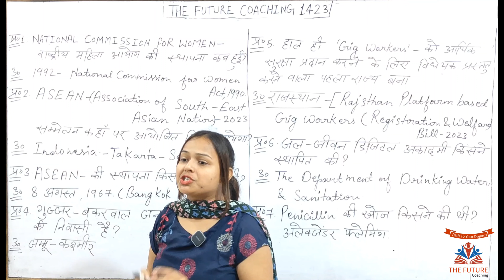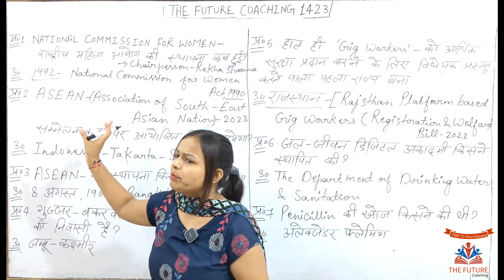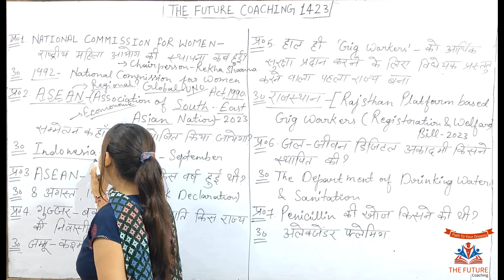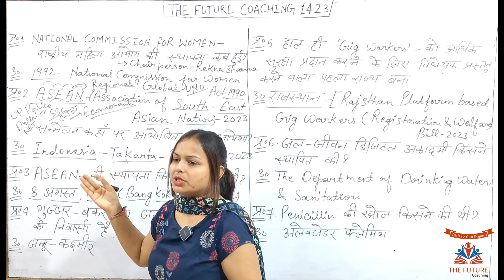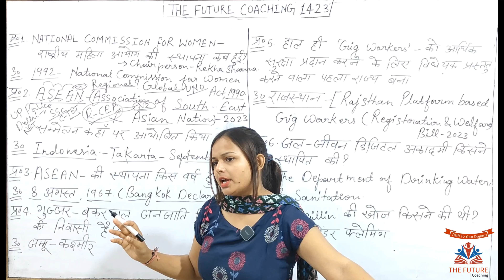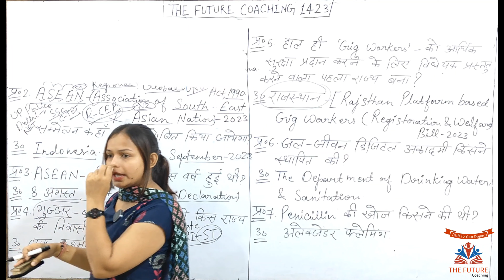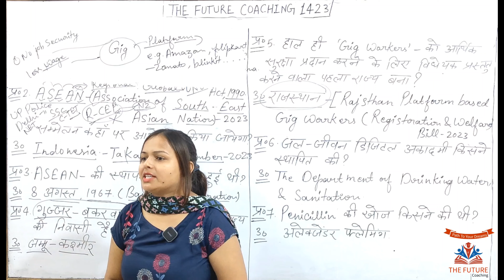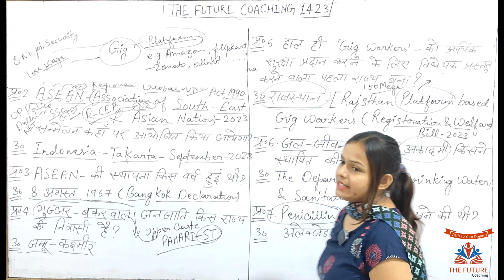Current affairs 26-july-2023||Daily Current affairs|| By Tarana ma'am.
Your query